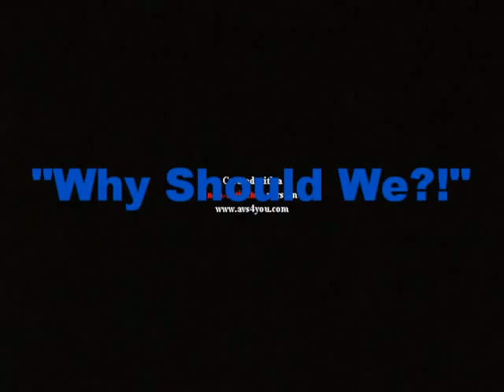"'Why Should We?!'" - 'LIVE' at "The Underground!"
WHY SHOULD WE - Live @ The Ug - Intro Breakdown, Stick Stickly, Second & Sebring, Dogs Can Grow Beards All Over, and The Guillotine